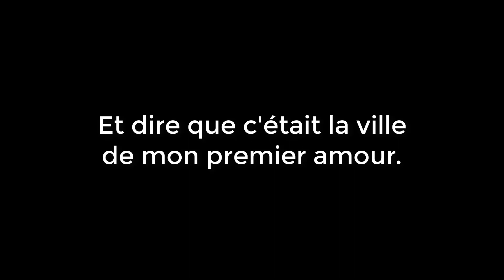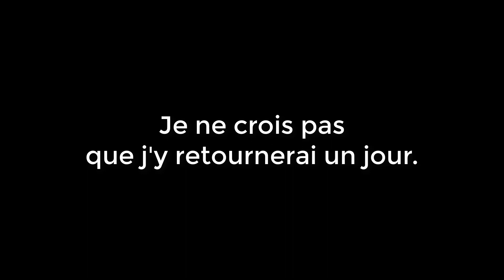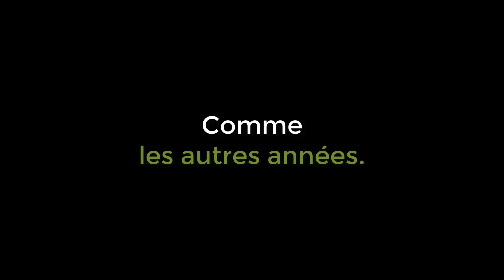Hervé Vilard - Capri, c'est fini